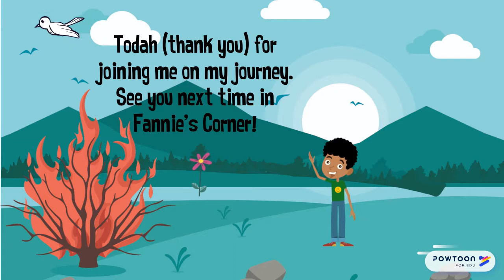Moses and the Burning Bush | Torah Tots | Bible for Toddlers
Looking for new Bible stories for kids? Learn about Mosheh (Moses) and the Burning Bush with us and YoshiYahu!

We make kids content that’s great for
- People who love God! (Yahuah, Ahayah, Yahweh, Yah)!
- Torah-observant christians
- Whole bible believers
- Seventh-day adventists